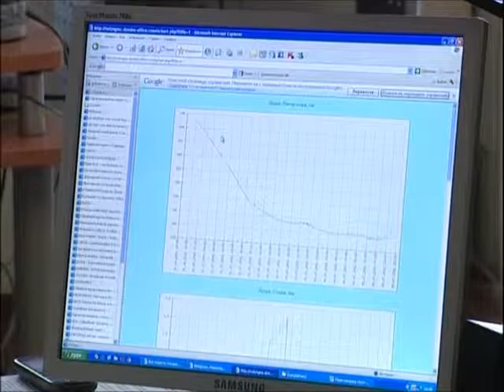Pripyat River by NATO